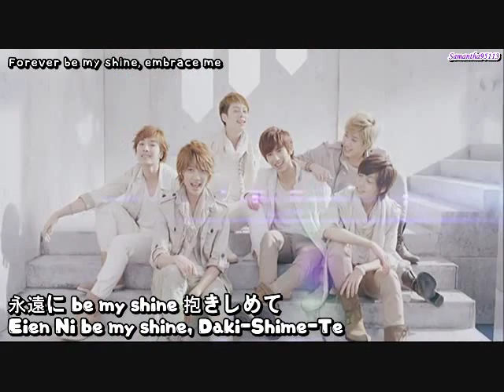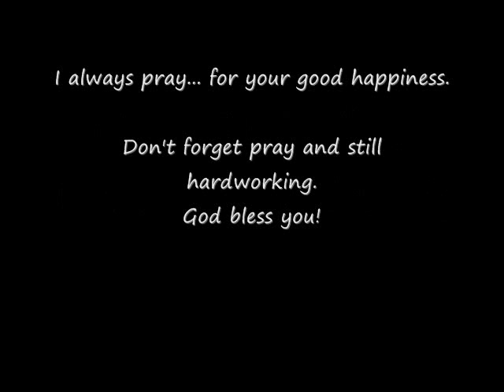Jo Twins moment - Good Love ^^~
i made it for jo twins birthday 240413 ^^
still i respect to the owner of fan vcr ^^